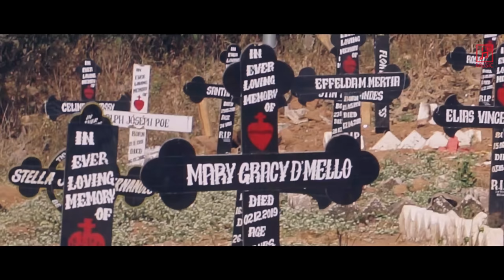Jubin Nautiyal Singer / Title Song _ Rishta Kya / Dev Holker / Mir Manzar / Anmol /kiran / 2020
Presenting Upcoming movie Rishta kya  title song Rishta Kya sung by Jubin Nautiyal. The full song is set to release on 18 June 2020.

CONNECT with :http: hichkimusic.com.YouTube

( JioSaavn )..

 (Gaana )..

( napster )..

( hungama )..

( Wynk )..

Movie -Rishta kya
Title Song -  Rishta Kya
Singer - Jubin Nautiyal
Music Director-MD Irfan Ali-Rahul sharma
Lyrics -Sahas Pareek
Music produced & arranged - Janak Thakur
Flute - Sudhir Khandekar
Violin - Paresh Ji
Guitar - Praveen Singh
Bass - Monty Massey
Tabla - Jitendra Thakur
Dholak - Akshay Thakur
Mixed and mastered  - Janak Thakur
Song recorded at Shatrughan Mandal (Raju) Trinity Studio

Starcast - Dev holker /Mir manzar/ANmol thakur&kiran verma0999

Head of Production - Holker Films
Music Label - Hichki Music

VIDEO CREDITS:

Director - Vijay Kumar Mishra
DoP - Azlaan Rain Khan, Sampurna Nand (Manu Kumar)&bupesh Singh
Associate Director -  Anand  Rajput
Co-Producer - Jyoti Gupta, Rahul Pal, Rahul Tiwari
Line Producer -  Anand Rajput & Kalpesh Macwan
Camera - Mahesh Dahiya
Editor - Utpal Arolkar and Aryan
DI - Utpal Arolkar & Shibu Sankaran
Choreographer - Hardik Balram, Aarya and Sunny Pal
art director -Santosh Kumar
Makeup - Pervez Alam
Hair Stylist - Ashish Ghosh
Assistant Director's - Sabir Khan & Rahul Roy
VFX - A Visuals FX Media ( Ritesh H Daftary & Shamim Shaikh)
Still Photographer - Arum Suman
LightGatter - Rakesh Kumar Saini
Production Team - Jamil Ahmed, Nazar Mirza, Sheetal Kumar, Dr.Vishal Kamble, Zahid Khan, Mannu Pal
Post Production - Dhananjay Sahani, Anoop Singh Rathore

Special Thanks to:
Jamil Ahmed, Shah Zama, Zahid Ahmad Khan,
Ritesh Sharma, Ashok Chandak, Deepak Bhanushali, Mannu Pal, Harinder Kumar Harry

india* bollywoodcelebrity bollywoodstar dishapatani mumbai bollywoodmovie bollywoodactresses fashion bollywoodstylefile tollywood bollywoodnews bhfyp Sushant Singh Rajput#Sushant Singh#Alia Karan Johar#Salman Khan#Disha patani#jubin Nautiyal song#